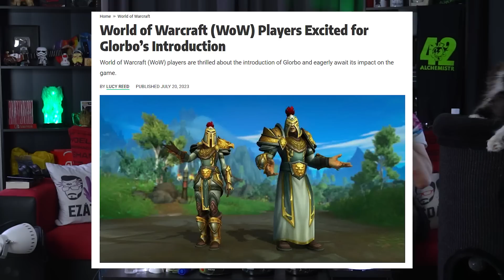Hráči napálili AI novináře! - Proč to řešíme? #1688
Alchemistr hledá studentské ambasadory! Pokud máte zájem, vyplňte prosím tento dotazník

Dlouhodobým sponzorem je appka pro rozvoz jídla Wolt! Pokud se příhlásíte jako nový uživatel přes a zadáte heslo "VLNKY", dostanete 2x100 Kč na první dvě objednávky s doručením. Kredity mají platnost 14 dní od zadání kódu na profil.